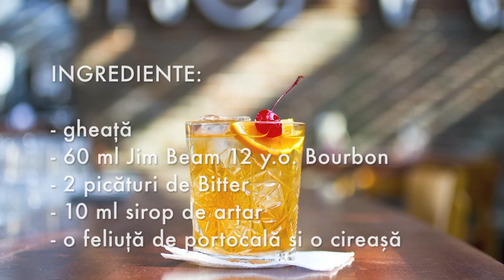Crafted Old Fashioned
a. Mod de preparare: Preparați-vă propria versiune de cocktail tradițional cu Jim Beam Signature Craft Bourbon de 12 ani. Adăugați Signature Craft, bitter, coajă de lămâie rasă și sirop la alegerea voastră. Agitați și decorați cu o felie de portocală sau cireașă sau amândouă.
b. Ingrediente: 2 părți Jim Beam Signature craft 12 ani, Bourbon, 2 picături de bitter, ¼ părți de sirop (sirop auriu, arțar sau vanilie), coajă de portocală rasă, o felie de portocală sau cireașă pentru decor.